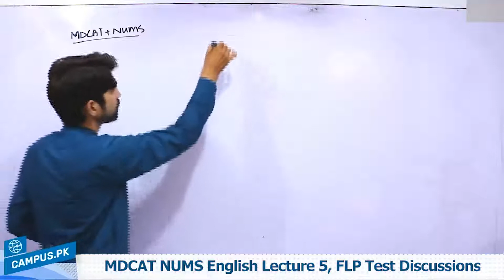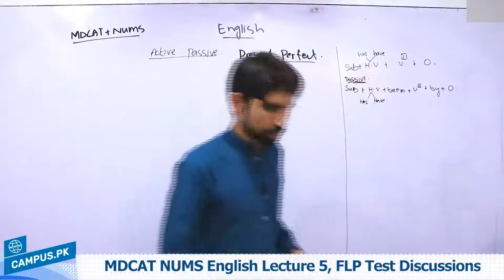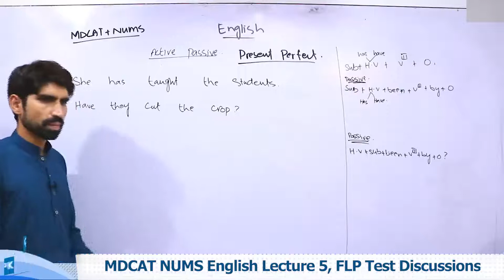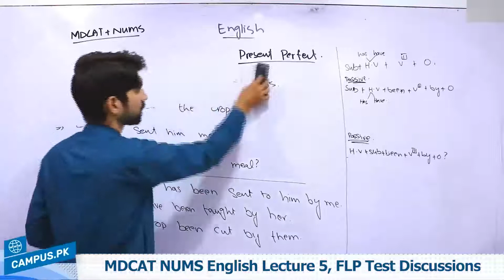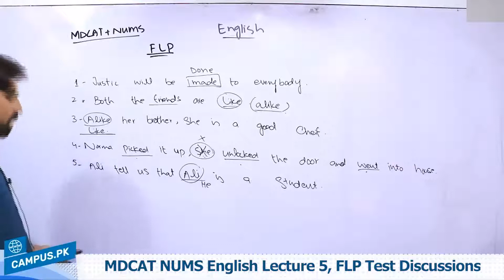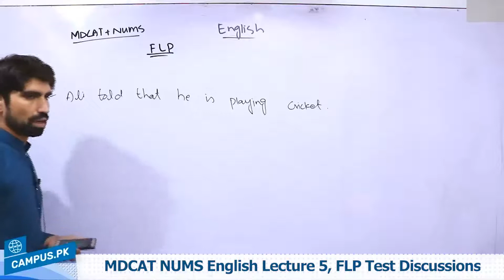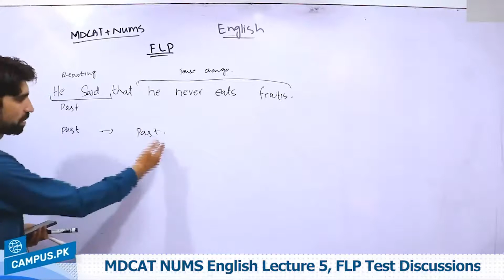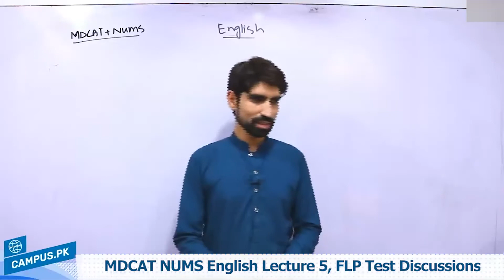MDCAT NUMS English - Lecture 5 FLP Test Discussions Lecture Series - MDCAT NUMS English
Online video lectures to study online MDCAT NUMS English FLP Test Discussions. In this video our instructor will teach you on FLP Test Discussions This topic is explained in a way that you can understand this in whole and prepare your MDCAT NUMS exam. MDCAT NUMS English is an important part of MDCAT NUMS exam and you have to answer 30 MCQs of English best marks in this subject.